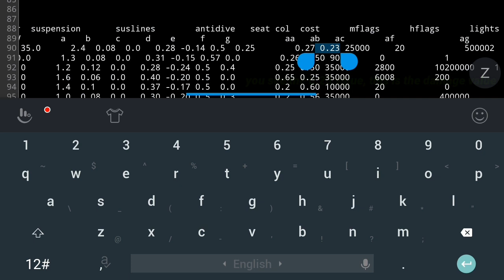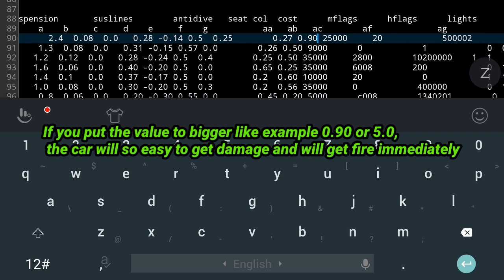This Is How To Increase Your Car Health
Health = Damage Multiplier

\_More Mods GTA SA MOBILE?_/